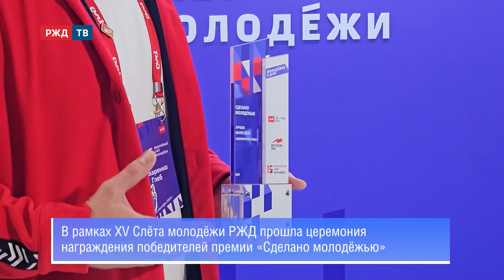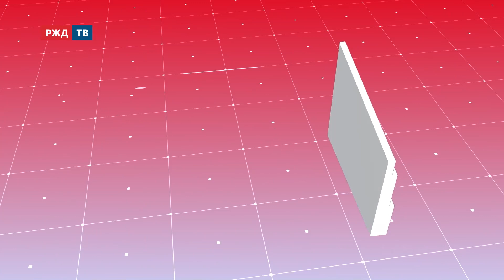НА XV СЛЁТЕ МОЛОДЁЖИ РЖД. Комфортная среда || ТЕМА ЧАСА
Победа в одной из номинаций премии малых важных дел «Сделано молодёжью».
«Комната психологической разгрузки» – что особенного в представленном проекте?
Чем участие в десятом юбилейном форуме отличается от пятнадцатого,
что изменилось и что остаётся прежним?
«Направленное движение заряженных частиц».

Участник программы: Глеб Захаренко, начальник Перовского подразделения Московского учебного центра профессиональных квалификаций (УЦПК).
Ведёт программу Елена Бакурская.